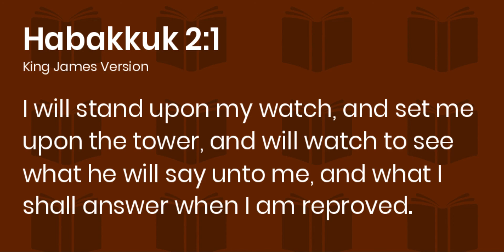The Listening Watch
Like a watchman on the walls or the towers, are you seeking God's word to see what the Lord is saying to you today?